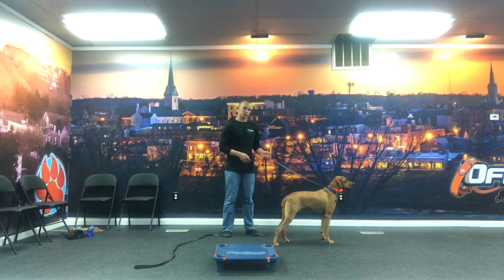2yo Hound Mix (Jackson) - Best Dog Trainers in Fredericksburg, VA